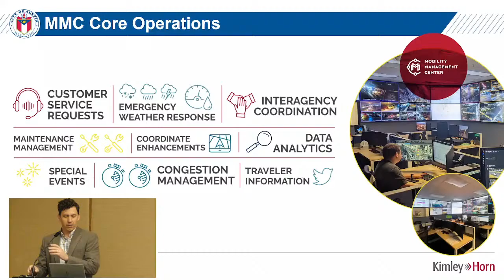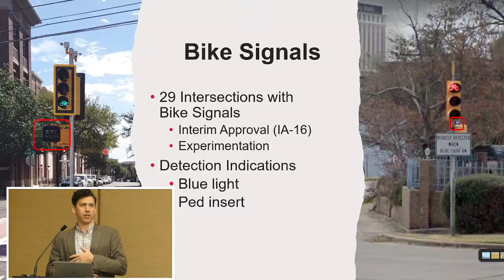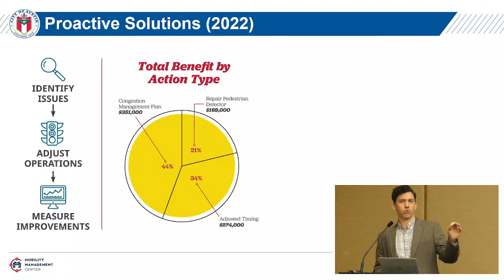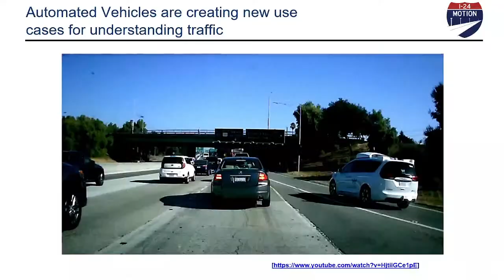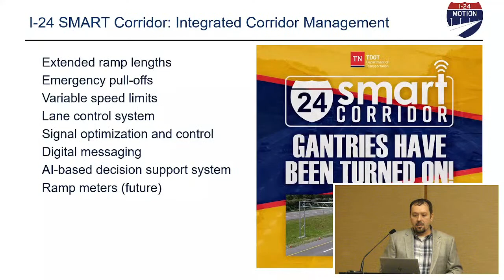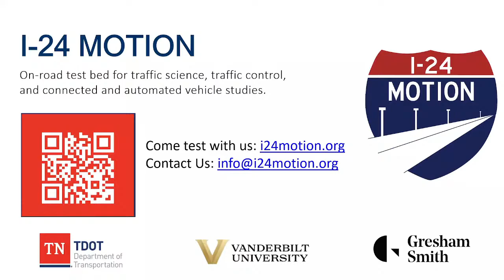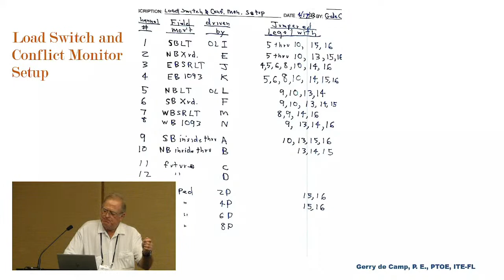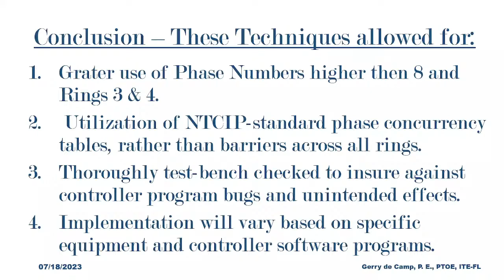2023 SS Session 5A: All Around the US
Presentations by Lance Ballard (Kimley-Horn), Matt D'Angelo (Gresham Smith), Gerry DeCamp (KBH Traffic Engineering).